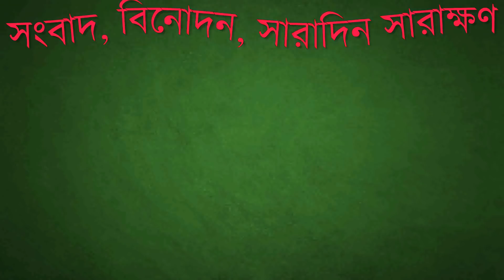শাকিব খান গোপনে কি দেখলাম কলকাতার দুই নায়িকার নাম গল্প নয় সত্য মেয়ের ভি‌ডিও Latest Hit Showbiz News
শাকিব খান গোপনে কি দেখলাম কলকাতার দুই নায়িকার নাম গল্প নয় সত্য মেয়ের ভি‌ডিও Latest Hit Showbiz News | শাকিব খানের নায়িকা হয়ে আসছেন কলকাতার নুসরাত-সায়ন্তিকা